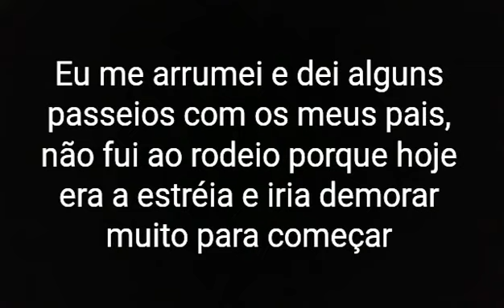Festa de Jaqueira-ES